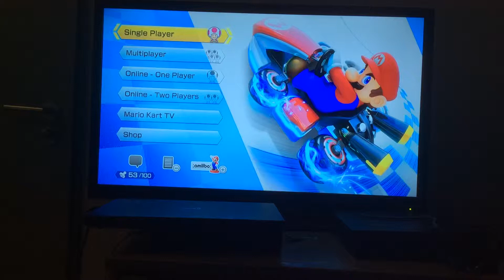Mario Kart 8 (200 cc) Part 6 - Mushroom vs Shell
Not my most energetic video but usually towards the end it gets better :P